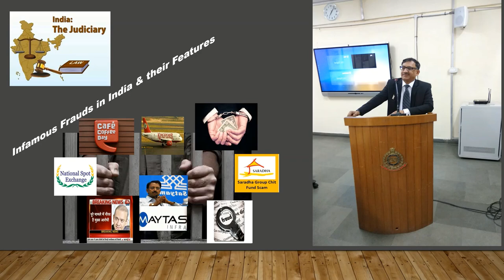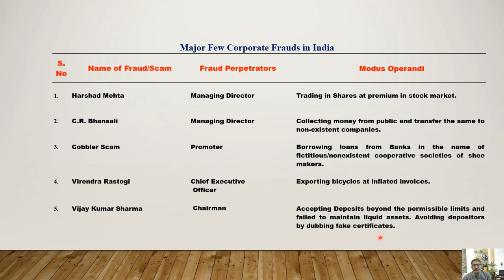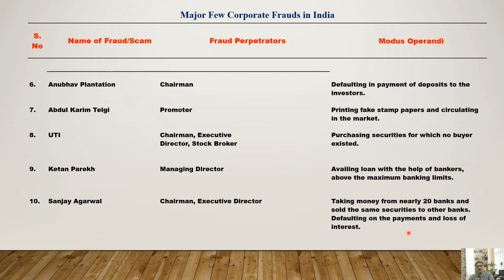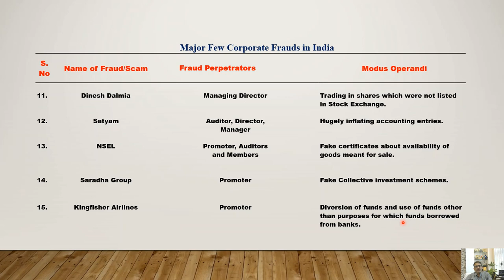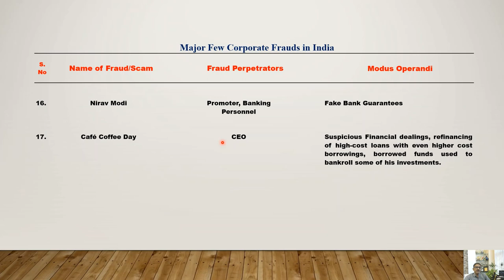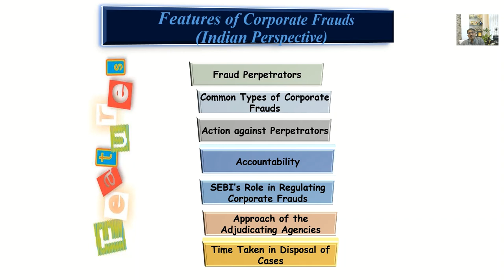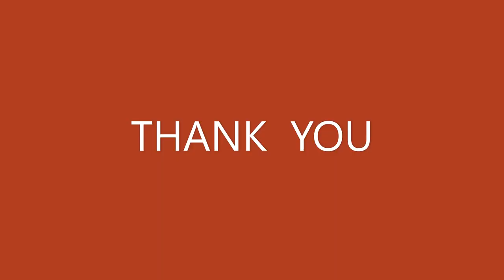Infamous Corporate Fraud Cases & Features of Corporate Frauds in India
This is an educational video explaining in brief about the Infamous Corporate  Fraud cases occurred during the last twenty five years and Features of Corporate Frauds in India

Dr. Sanjeev Gupta
M.Com, FCS, LL.B,  Ph.D.

Author
* Corporate Frauds and their Regulations in India
* Company Law Procedures and Compliances (2 Vol.)

Visiting Faculty
* Specialised Training Centre of Delhi Police
* Indian Institute of Corporate Affairs
* Different Educational and Professional Institutes

Address:   709 A, Pearls Omaxe, Tower B, Netaji Subhash Place, Pitampura,

Satyam Ketan Parekh # NSEL,# Kingfisher# Harshad Mehta# C R Bhansali# UTI# Sanjay Aggarwal# Nirav Modi# Cafe Coffee Day